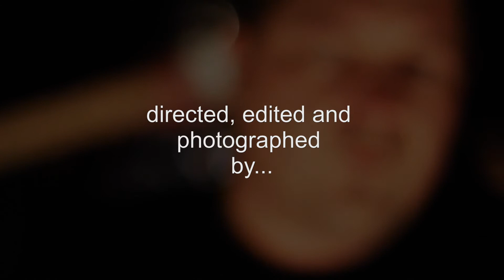Sroirraw Outro Upload